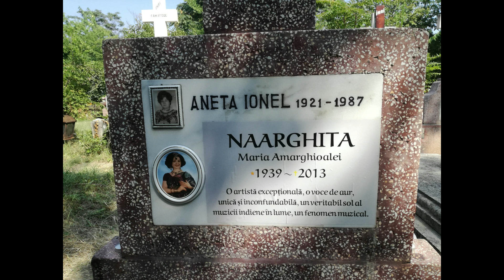De ce a murit celebra Naarghita într-o sărăcie lucie?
Cântăreaţa Naarghita, căci desprea ea este vorba a avut un destin uimitor. I se spunea Cenuşăreasa din Vrancea, însă numele ei real este Maria Amarghioalei, iar pseudonimul pe care şi l-a ales înseamnă în limba hindi "Cântec pentru cei luminaţi".